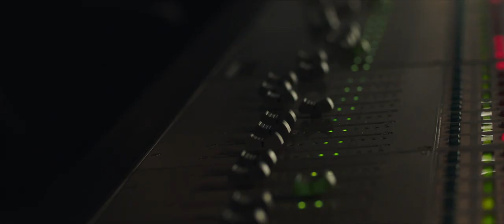Tres, de Juanjo Giménez, con Marta Nieto - Trailer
Avance de la ópera prima de Giménez con Marta Nieto. En los festivales de Venecia, Toronto y Sitges. Copyright: Frida Films.